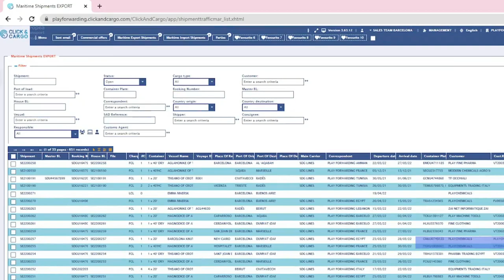Port Virtual Lab - YEP MED project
Have you heard about Port Virtual Lab yet?

Discover this innovative tool born in the Escola Europea - Intermodal Transport - one that will let you learn, understand, and experience the work and the day-to-day activities of an employee or company of the logistic and transport sectors from the front row.

Welcome to the ports of the future.